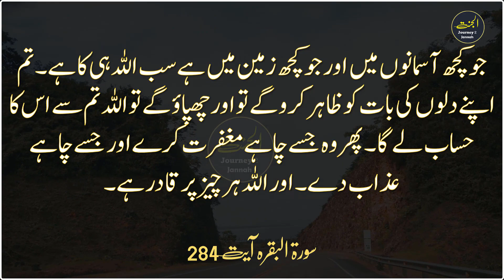Would the Servants be Accountable for What They Conceal in Their Hearts | Surah Baqarah 284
Allah states that His is the kingship of the heavens and earth and of what and whoever is on or between them, that He has perfect watch over them. No apparent matter or secret that the heart conceals is ever a secret to Him, however minor it is. Allah also states that He will hold His servants accountable for what they do and what they conceal in their hearts. In similar statements, Allah said,
قُلْ إِن تُخْفُواْ مَا فِى صُدُورِكُمْ أَوْ تُبْدُوهُ يَعْلَمْهُ اللَّهُ وَيَعْلَمُ مَا فِى السَّمَـوَتِ وَمَا فِى الاٌّرْضِ وَاللَّهُ عَلَى كُلِّ شَىْءٍ قَدِيرٌ

(Say (O Muhammad ): "Whether you hide what is in your breasts or reveal it, Allah knows it, and He knows what is in the heavens and what is in the earth. And Allah is able to do all things) 3:29, and,
يَعْلَمُ السِّرَّ وَأَخْفَى

(He knows the secret and that which is yet more hidden.)

There are many other Ayat on this subject. In this Ayah 2:284, Allah states that He has knowledge of what the hearts conceal, and consequently, He will hold the creation accountable for whatever is in their hearts. This is why when this Ayah was revealed, it was hard on the Companions, since out of their strong faith and conviction, they were afraid that such reckoning would diminish their good deeds.

Imam Ahmad recorded that Abu Hurayrah said, "When
لِّلَّهِ مَا فِي السَّمَـوتِ وَمَا فِى الاٌّرْضِ وَإِن تُبْدُواْ مَا فِي أَنفُسِكُمْ أَوْ تُخْفُوهُ يُحَاسِبْكُم بِهِ اللَّهُ فَيَغْفِرُ لِمَن يَشَآءُ وَيُعَذِّبُ مَن يَشَآءُ وَاللَّهُ عَلَى كُلِّ شَيْءٍ قَدِيرٌ

(To Allah belongs all that is in the heavens and all that is on the earth, and whether you disclose what is in yourselves or conceal it, Allah will call you to account for it. Then He forgives whom He wills and punishes whom He wills. And Allah is able to do all things)

was revealed to the Messenger of Allah , it was very hard for the Companions of the Messenger . The Companions came to the Messenger and fell to their knees saying, `O Messenger of Allah! We were asked to perform what we can bear of deeds: the prayer, the fast, Jihad and charity. However, this Ayah was revealed to you, and we cannot bear it.' The Messenger of Allah said,
«أَتُرِيدُونَ أَنْ تَقُولُوا كَما قَالَ أَهْلُ الْكِتَابَيْنِ مِنْ قَبْلِكُمْ: سَمِعْنَا وَعَصَيْنَا؟ بَلْ قُولُوا: سَمِعْنَا وَأَطَعْنَا غُفْرَانَكَ رَبَّنَا وَإِلَيْكَ الْمَصِير»

(Do you want to repeat what the People of the Two Scriptures before you said, that is, `We hear and we disobey' Rather, say, `We hear and we obey, and we seek Your forgiveness, O our Lord, and the Return is to You.)

When the people accepted this statement and their tongues recited it, Allah sent down afterwards,
ءَامَنَ الرَّسُولُ بِمَآ أُنزِلَ إِلَيْهِ مِن رَّبِّهِ وَالْمُؤْمِنُونَ كُلٌّ ءَامَنَ بِاللَّهِ وَمَلَـئِكَتِهِ وَكُتُبِهِ وَرُسُلِهِ لاَ نُفَرِّقُ بَيْنَ أَحَدٍ مِّن رُّسُلِهِ وَقَالُواْ سَمِعْنَا وَأَطَعْنَا غُفْرَانَكَ رَبَّنَا وَإِلَيْكَ الْمَصِيرُ

(The Messenger believes in what has been sent down to him from his Lord, and (so do)the believers. Each one believes in Allah, His Angels, His Books, and His Messengers. (They say,) "We make no distinction between one another of His Messengers ـ and they say, "We hear, and we obey. (We seek) Your forgiveness, our Lord, and to You is the return (of all).")

When they did that, Allah abrogated the Ayah 2:284 and sent down the Ayah,
لاَ يُكَلِّفُ اللَّهُ نَفْسًا إِلاَّ وُسْعَهَا لَهَا مَا كَسَبَتْ وَعَلَيْهَا مَا اكْتَسَبَتْ رَبَّنَا لاَ تُؤَاخِذْنَآ إِن نَّسِينَآ أَوْ أَخْطَأْنَا

(Allah burdens not a person beyond his scope. He gets reward for that (good) which he has earned, and he is punished for that (evil) which he has earned. "Our Lord! Punish us not if we forget or fall into error.") until the end."

Muslim recorded it with the wording; "When they did that, Allah abrogated it 2:284 and sent down,

(Allah burdens not a person beyond his scope. He gets reward for that (good) which he has earned, and he is punished for that (evil) which he has earned. "Our Lord! Punish us not if we forget or fall into error".)

Allah said, `I shall (accept your supplication),'
رَبَّنَا وَلاَ تَحْمِلْ عَلَيْنَآ إِصْرًا كَمَا حَمَلْتَهُ عَلَى الَّذِينَ مِن قَبْلِنَا

("Our Lord! Lay not on us a burden like that which You did lay on those before us (Jews and Christians)")

رَبَّنَا وَلاَ تُحَمِّلْنَا مَا لاَ طَاقَةَ لَنَا بِهِ

("Our Lord! Put not on us a burden greater than we have strength to bear. ")